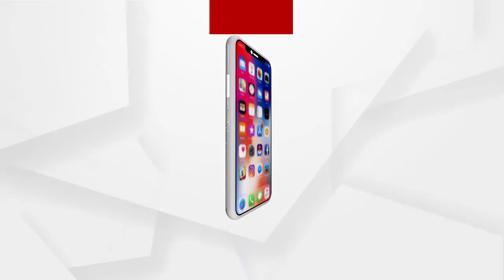ଏଠାକାର ସବୁଥିରେ ମିଠାଶ ହି ମିଠାଶ : ପ୍ରଧାନମନ୍ତ୍ରୀ